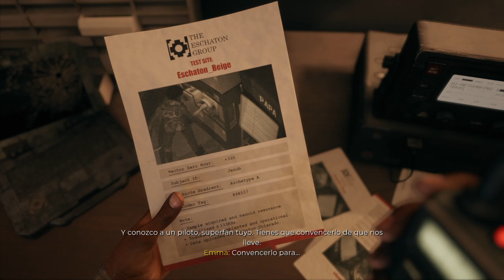Dead Island 2 Parte 21